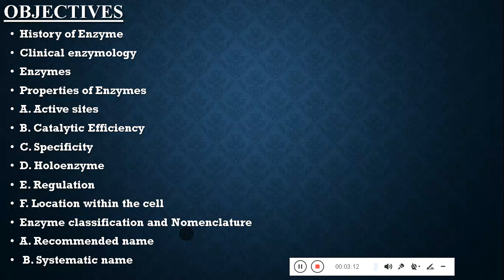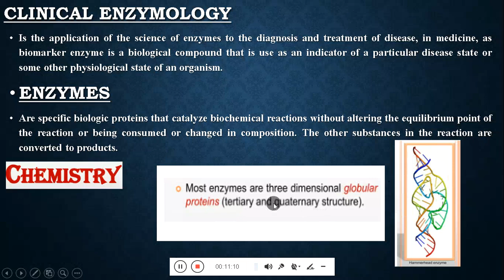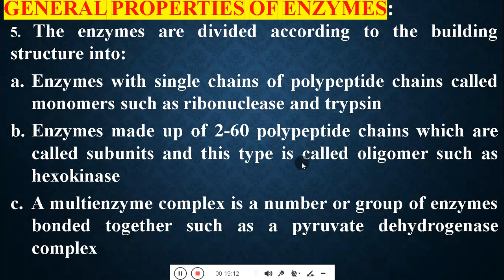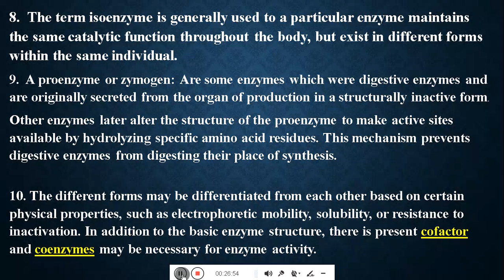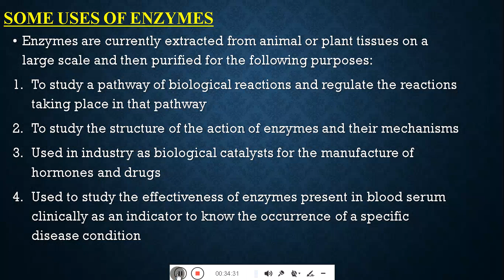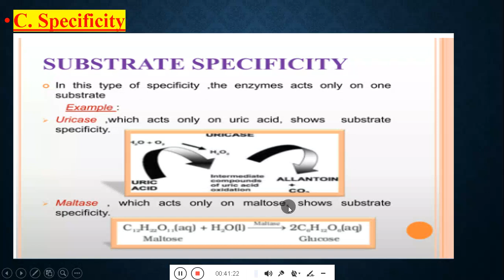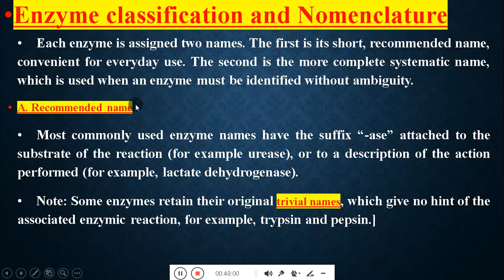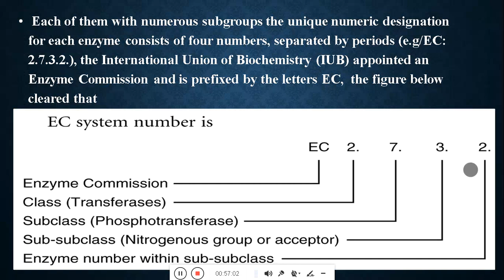ورشة الانزيمات اليوم الاول 2 4 2023